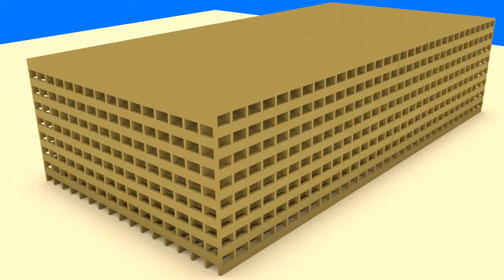Blender Jenga Building Destruction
This animation was created by a member of TechGamersUK using a software called Blender.

I am sorry for the quality of the animation, I decided to render it at a low sample rate to increase render speeds. I will probably re-render this at a much higher sample and upload it in the future.

We are open to networking with other channels, just post a comment on the channel or email us and we will respond as soon as possible (likely to be within 24 hours).

Many Thanks enjoy the video.